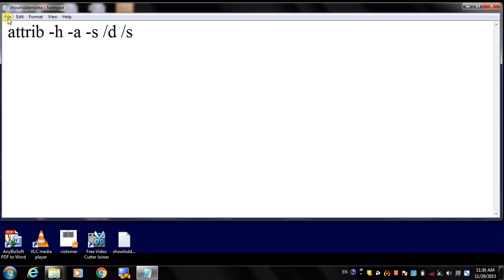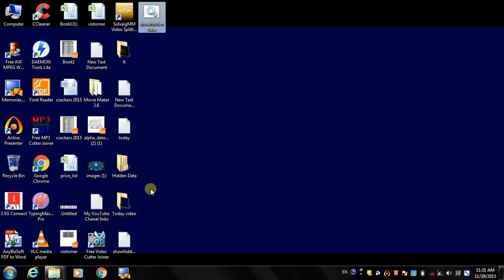How To Show Hidden Data In Within Second In Hindi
This Video is special for unhide data using batch file.